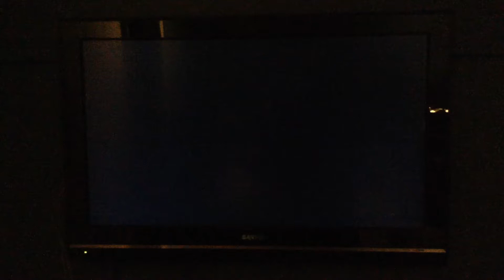Mario Kart Wii - Custom Track Time Trial - Mrs. Flynn's Desert Oasis (Beta 3): 2:52.367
Judging by how sharp the turns were, I knew this would be a Daisy track. Pretty fun Daisy track, though.